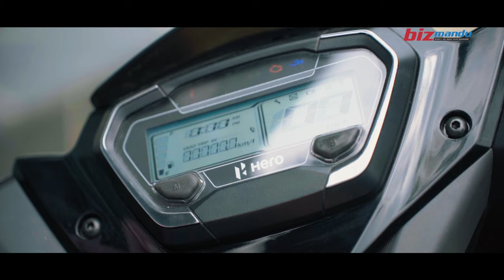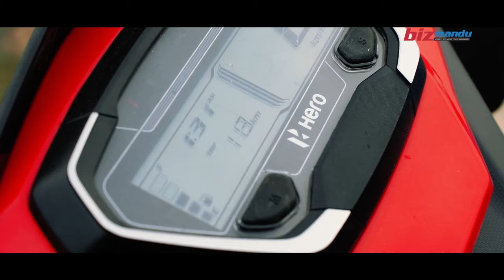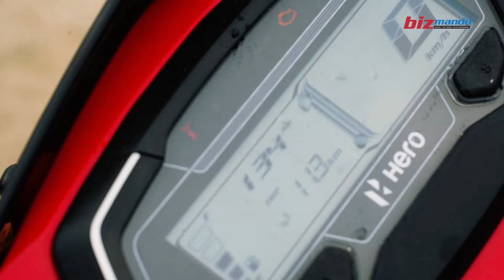टेस्ट ड्राइभमा हिरो जुम : युवा लक्षित नयाँ मोडलको कस्तो छ पर्फर्मेन्स?